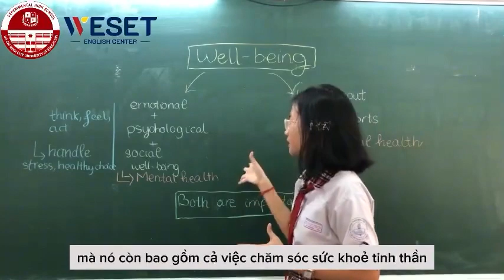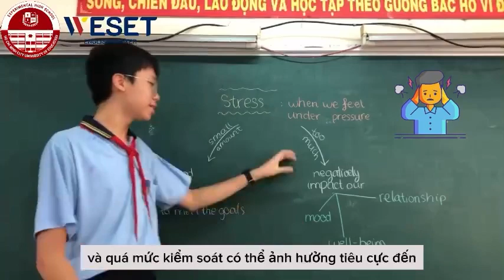[WESET x Trường Trung học Thực hành - ĐHSP] HỌC CÁCH GIẢM BỚT CĂNG THẲNG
HỌC CÁCH GIẢM BỚT CĂNG THẲNG QUA VIDEO DỰ THI CỦA ĐỘI BÌNH LỢI TRUNG

[WESET x Trường Trung học Thực hành - ĐHSP] Cuộc thi hùng biện tiếng Anh - “TH Challenge Open”

Vậy là vòng chung kết của cuộc thi hùng biện tiếng Anh “TH Challenge Open" đã tìm ra những đội chơi xuất sắc chiến thắng vòng chung cuộc. Cùng WESET lắng nghe ý kiến của ba bạn đến từ đội Bình Lợi Trung - Bình tĩnh, trung kiên, lợi hại - học sinh trường THCS Bình Lợi Trung về tác hại của sự căng thẳng và cách vượt qua điều đó để cải thiện sức khỏe tinh thần nhé!